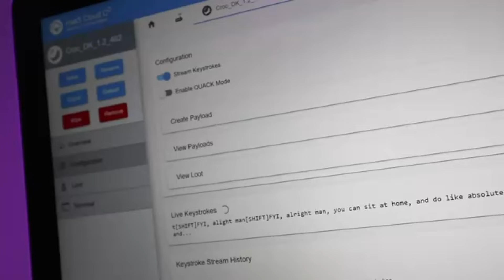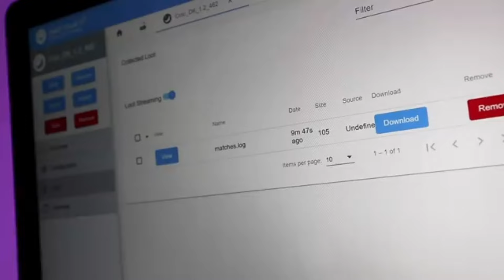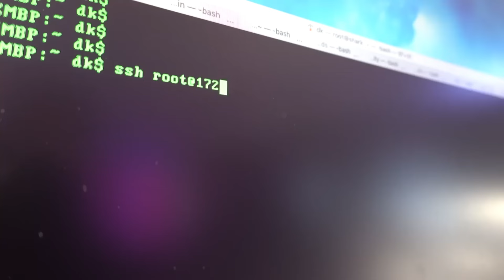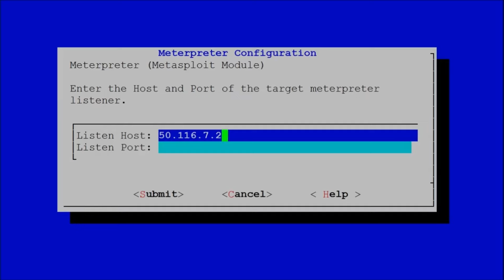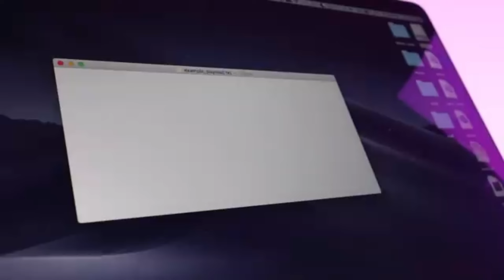8 Hacking Gadgets Available On Amazon And Online | Phone Hacking | Best Gadgets!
8 Hacking Gadgets Available On Amazon And Online | Phone Hacking | Best Gadgets!

BUY LINKS:-

1. Hak5 KEY CROC

2. Raspberry Pi 4 workstation

3. Hack Shark Jack

4. Redkey USB

5. Hackypi

6. WiFi Nugget

7. Hacking Keyboard

8. Hack Turtle Lan